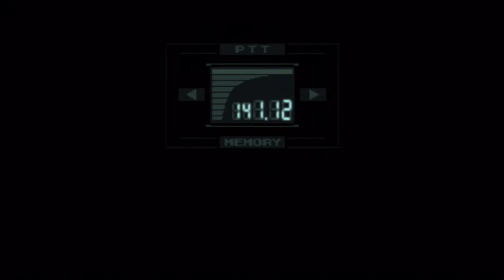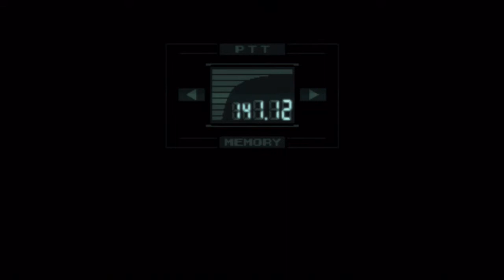Let's Play Metal Gear Solid PS1 - Part 9 - Ear pulling?!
Hello, welcome and thank you for tuning into my Let's Play of Metal Gear Solid 1 for the original PlayStation.  In this 1998 classic, I will defy the odds against innumerable soldiers as Solid Snake infiltrates the secret nuclear disposal facility on Shadow Moses Island...be in awe as I single handed wipe out wave after wave of...er...wait.  This is a sneaking mission!  Weapons and equipment OSP!  Getting caught by the enemy is instant death...staying unseen is the name of the game?  I like my chances!